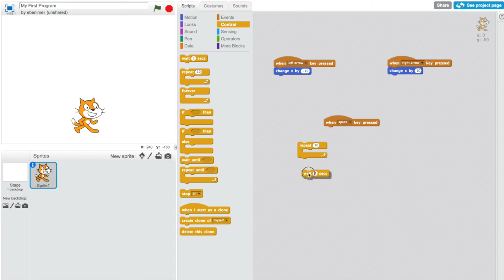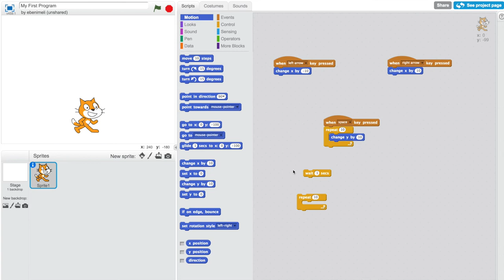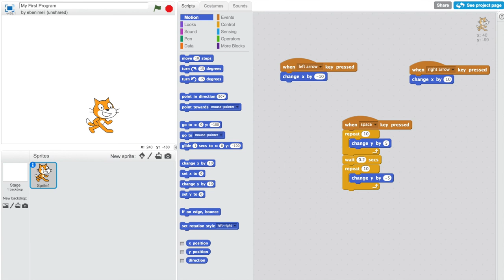My First App (Scratch #00)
My First Scratch App: Left, Right & Jump